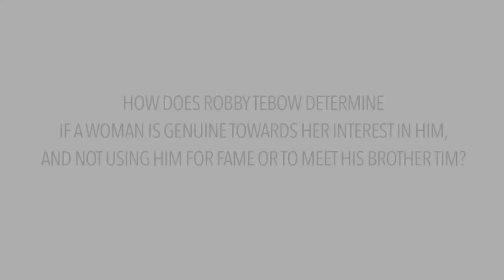Robby Tebow on Tim Tebow: How He Knows When a Girl is Genuine to Him and not after brother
Robby Tebow: How He Knows When a Girl is Genuine and not after brother Tim Tebow

Tim Tebow on how he met Demi-Leigh, how he knew she was "The One" and how they remained celibate:

Run the race, Tim Tebow, Demi-Leigh nel-peters, valentine’s day, Tim Tebow foundation